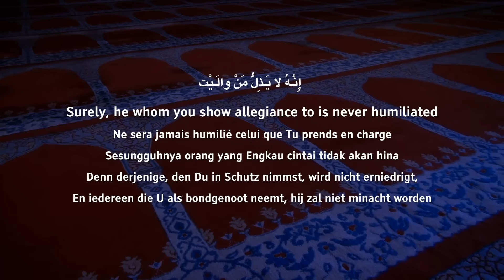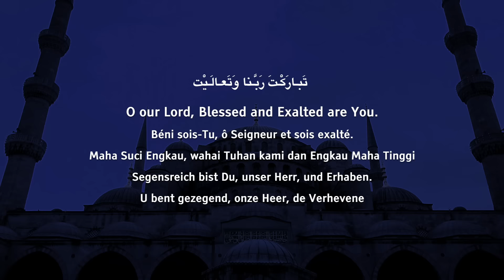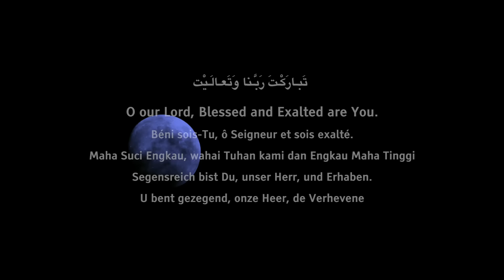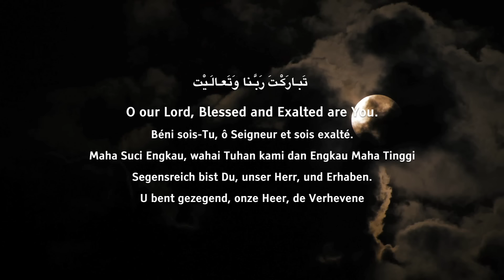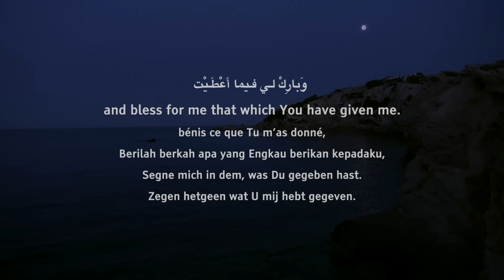Dua Qunoot (WITR) دعاء قنوت الوتر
- Nederlands - DEUTSCHE - Bahasa Indonesia - français - English - NEDERLANDSE VERTALING - NEDERLANDSE ONDERTITELS - Deutsche Untertitel - German   - TRANSLATIONS